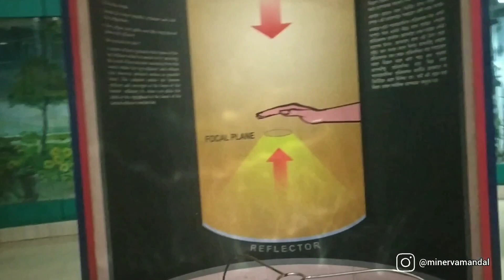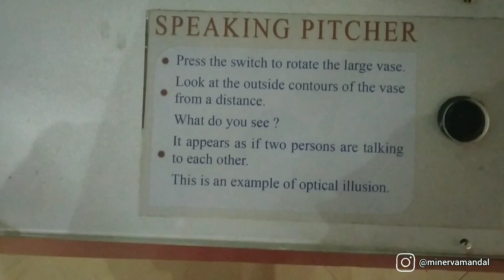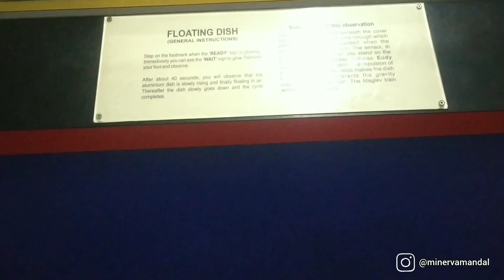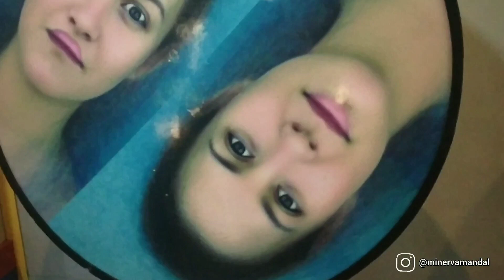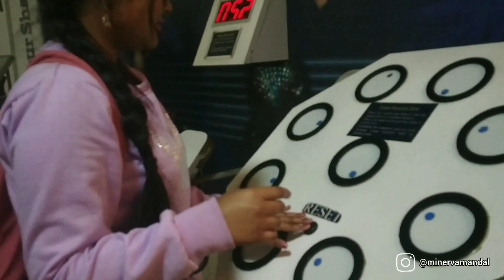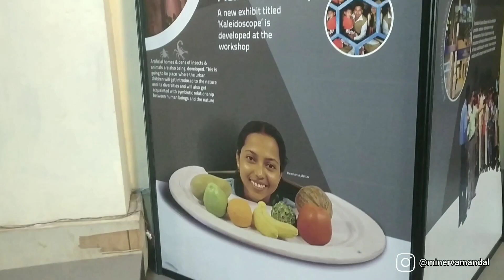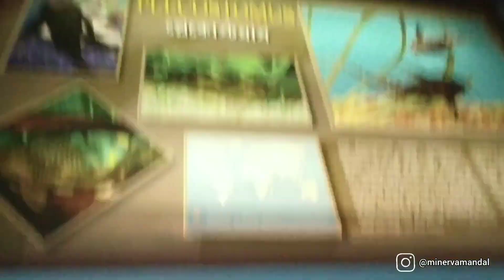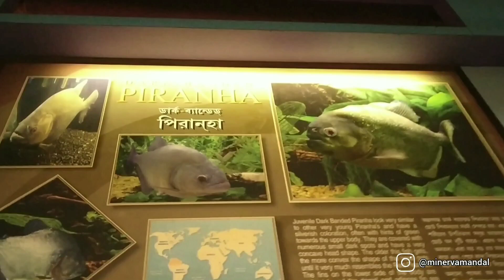Science City, Kolkata | Vlog - 2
watch the first part!❤️